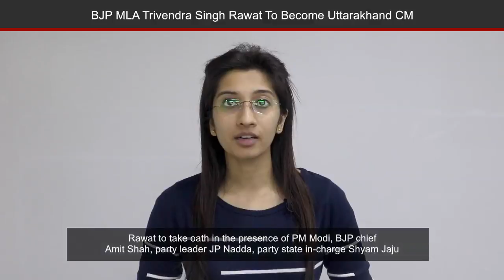BJP MLA Trivendra Singh Rawat To Take Oath As Uttarakhand Chief Minister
Uttarakhand BJP MLA Trivendra Singh Rawat has been elected as the party’s legislative leader clearing the way for his swearing-in as the state chief minister. He will take oath as chief minister on Saturday in the presence of Prime Minister Narendra Modi and senior party leaders Amit Shah and JP Nadda, party state in-charge Shyam Jaju. The decision to elect Rawat was taken at the BJP Legislative Party meeting at Hotel Pacific in Dehradun. All the 57 MLAs unanimously voted in favour of Rawat after his name was recommended by the party’s central election observers. Rawat’s close ties with BJP national president Amit Shah reportedly worked in his favour. His RSS background has also played a role in him winning the race to the top post.

Indian Express, The Indian Express Newspaper, The Indian Express, Indian express news, indian express editorial Today's Indian Express newspaper offers a comprehensive package of news, including Indian Express editorial analysis and Indian Express analysis today. This well-respected publication covers a wide range of topics in its India Express editorial and Indian Express news sections. Stay informed with the Indian Express newspaper today.